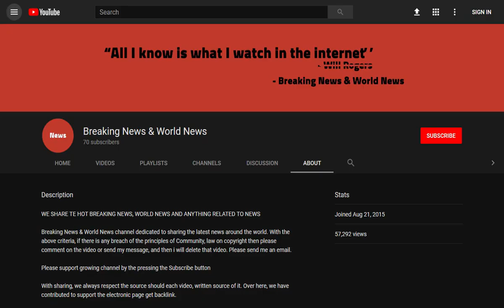BREAKING! TUI slammed after family taken to a 'creepy' Turkey rehab centre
Source DONT' FORGET TO SUBSCIBE TO OUR CHANNEL A horrified mother has slammed travel agent TUI after she was reportedly taken to a 'creepy' rehab facility when her flight was cancelled.

Hayley Whybrow, 37, claims she and her family were bussed for half an hour outside the Turkish city of Antalya to a dark 'hotel' without signs, in scenes reminiscent of horror film 'The Shining'.

She said the 20 people who had their flight to London Stansted  ...